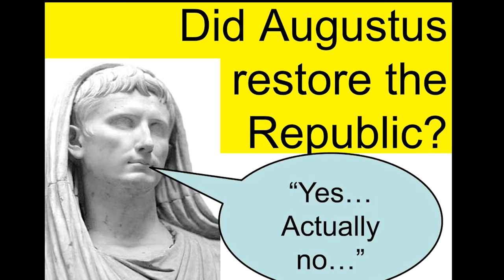ECHO - HOW THE OPENING SCENES RUIN THE SHOW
Opening scenes are like first impressions. My impression of MCU's Echo is it's a complete and total turd. Let's find out why it's all the filmmakers fault.
PLOT
Echo is an American television miniseries created for the streaming service Disney+, based on Marvel Comics featuring the character of the same name. It is the tenth television series in Kevin Feige's Marvel Cinematic Universe produced by Marvel Studios, sharing continuity with the films of the franchise, and is a spin-off of the series Hawkeye. It sees Maya Lopez return to her hometown where she must come to terms with her past, reconnect with her Native American roots, and embrace her family and community. Marion Dayre and Amy Rardin serve as head writers and Sydney Freeland leads the directing team.
CAST
Alaqua Cox  ...   Maya Lopez
Chaske Spencer  ...   Henry Black Crow Lopez
Tantoo Cardinal  ...   Chula
Graham Greene  ...   Skully
Devery Jacobs  ...   Bonnie
Cody Lightning  ...   Biscuits
Morningstar Angeline  ...   Lowak
Dannie McCallum  ...   Tuklo
Braydee Cardinal  ...   Ancestor
Vincent D'Onofrio  ...   Kingpin
Charlie Cox  ...   Daredevil